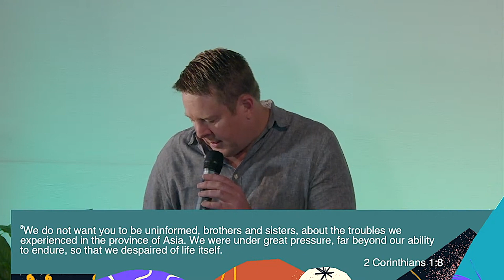Hope Story #1 - Vaughn Harvey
1 August 2021 - Hope Story #1 - Vaughn Harvey